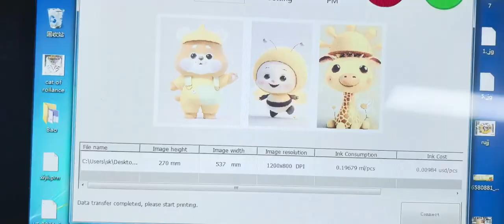Who makes the best all in one inkjet printer? speedrun singlepassprinter Visit us to find quality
Single pass digital printer has four colors-CMYK. Single pass digital printer Printing witdth is 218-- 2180mm.
Single pass digital printer Printing speed is 0-48m/min adjustable.
Single pass digital printer Ink Consumption One liter ink can print 60,000 pieces of A4 paper with 5% coverage. If printing with 5% coverage, ink consumption is 0.25 ML/m². If printing with 100% coverage, ink consumption is 5 ML/m².
Single pass digital printer Height of Print Head 0-110 mm adjustable.
The print head can move up and down to adapt to the thickness of different printing materials. Single pass digital printer Printing Speed 0-48m/min adjustable.
The printing accuracy is 1200*1200dpi, 1200*600dpi, 1200*300dpi.

The corresponding speed is 0-12m/min, 0-24m/min, 0-48m/min.
Frequency of Feeding Material There is an optical fiber automatic sensor on the print head, the machine will print when you put the printing material, and it will not print if there is not printing material under the printhead, so you don't need to control the speed/frequency of feeding printing material. Software
The software is developed by ourselves, and our factory can upgrade your software by remotely controlling in the future. Packaging Different machine models have different weight and size. For the printer with 800mm belt, packaging size: 210*110*105 CM, gross weight: 360 KG.
Warranty Two years warranty, not including consumables such as print head, ink. Other Advantages Our printers use original print head, original ink supply. Some other manufacturers use second-hand print heads, not original ink supply. They use the double negative pressure ink supply modified by themselves in the later stage. Many ink tubes are directly connected to the ink column of the print head, which is very complicated.
The print head is a consumable, and the customer needs to replace it after the life of the print head is used up. If you buy our machine, the original print head is installed in the original position, and the replacement and installation is very simple. You can buy the print head locally and replace it yourself. If you buy a machine from another manufacturer, you cannot replace the print head yourself.
International Sales Director,
RobotJet Printers in Beijing, China